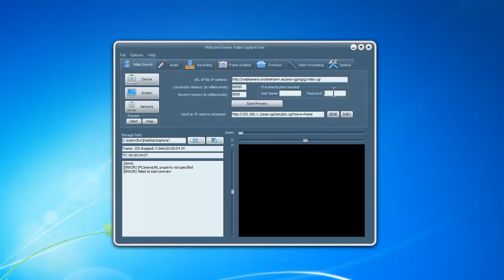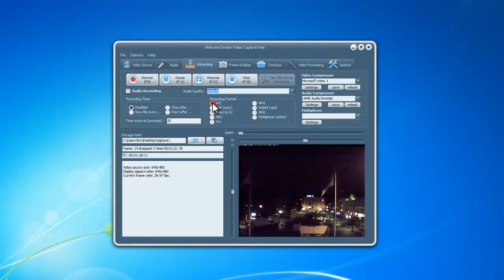How to Capture Video from IP Camera with Free Webcam Recorder Software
It can capture all your favorite videos that are playing on your media player or web-browser.